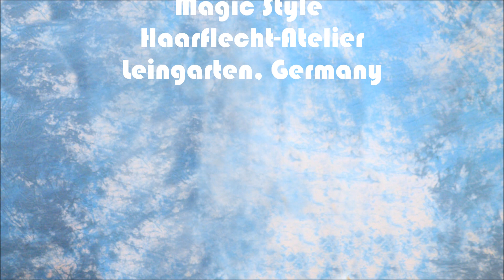Cornrows Ponytail: Verflochten im Bann von Mr. Yasin dem Hypnose Coach!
Mr Yaskin ist zurück! Das letzte mal bekam der Heilbronner Hypnose Coach Rastazöpfe, heute entschied er sich für knotenlose Cornrows mit deinem schönen Designer Muster im Ponytail Style! Sehr charmant und elegant, Mr Yasin! Wichtige Links

The hypnosis coach Mr Yasin from Heilbronn is back! Last time he got fine braids, today we go for knotless corn rows in a beautiful design with undercut in a pony tail style! He looks so handsome! One could say: hypnotically handsome ;)